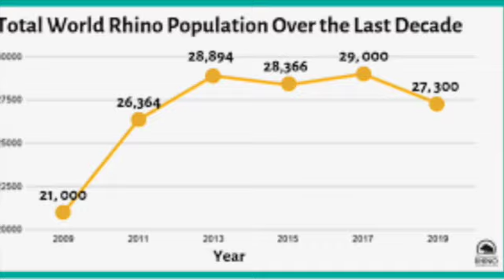Rhinos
Today I'm going to talk facts about rhinos and why they're important to the world. They mean so much to the world that we wouldn't want them to vanish, or any other animal for that matter.